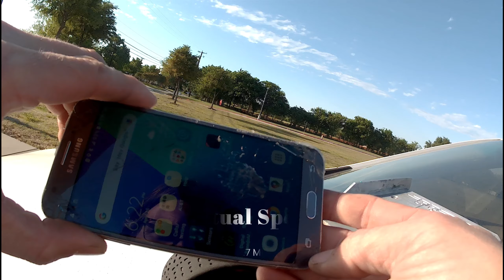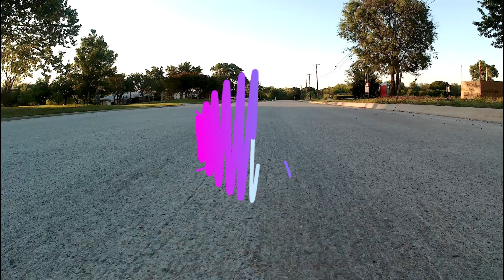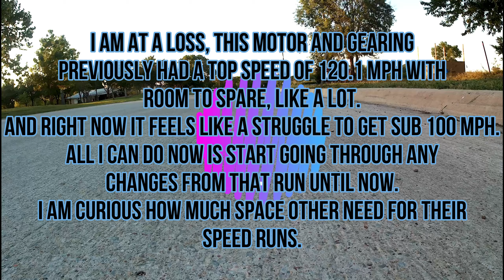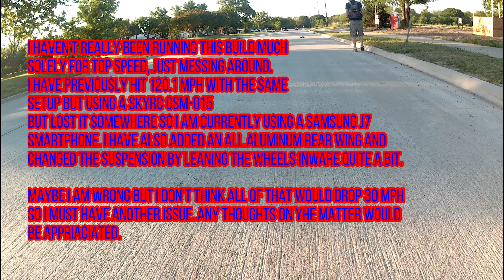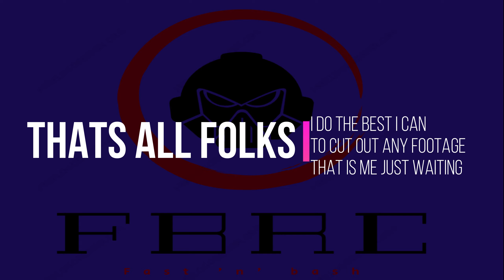Arrma Limitless 93 MPH - Failed Speed Run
Not sure why my top speed is so low, I shouldn't be stuggling to hit 100 MPH as I have gone much faster with this setup in the past. Anyone have insight as to what could be causing the slow down?